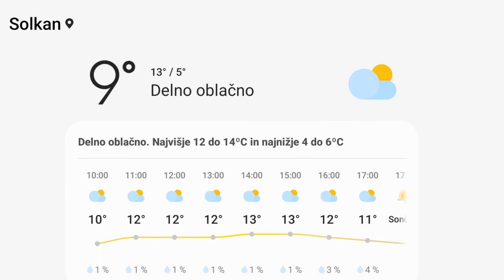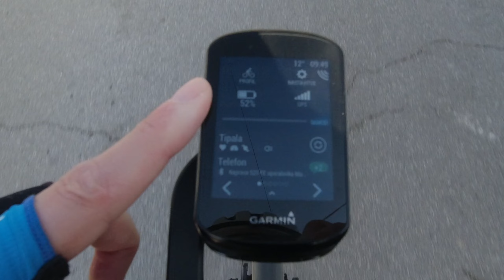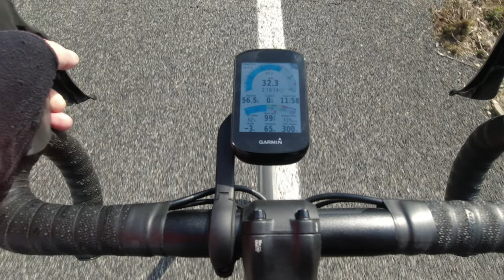Garmin Edge 830 mi gre na živce!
V tem videu sem naštel nekaj značilnosti števca Garmin Edge 830, ki mi gredo najbolj na živce. Nekatere so samo moteče, nekatere pa kažejo na nepravilno delovanje, vendar ne poznam rešitve.

Kolesarjenje - cestno kolo / specialka - pretežno Slovenija in Italija. Vozim Scott Addict 20, karbonski okvir, Ultegra oprema, sprednji zobniki compact, zadnji zobniki 11/32, disc zavore 160 mm. Uporabljam števec Garmin Edge 830 v kombinaciji z lučko Varia Radar RTL515. Kamera DJI Osmo Action 1 (2.7K, 30 FPS).